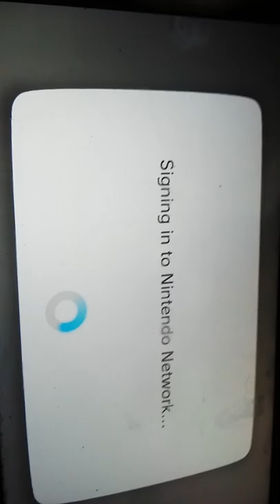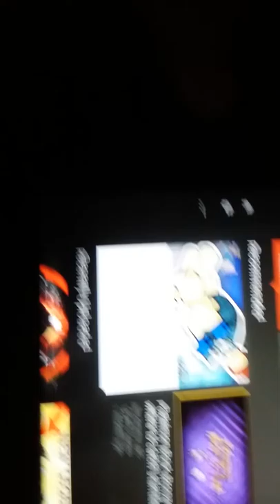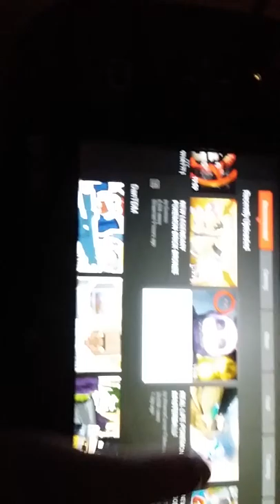Stealing a Wiiu and setting it up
Just chiling